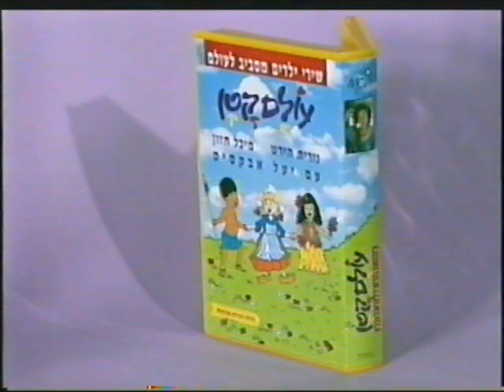מקבץ פרסומות מתוך הקלטת עוד דיג דיג דוג 1993 (גרסת 1994)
מסיבת גן, במבה אסם, דיג דיג דוג, עולם קטן.

מצטער שהסרטון הזה שהוא הסרטון ה-101 הוא לא הטריילר לערוץ. סורי:(